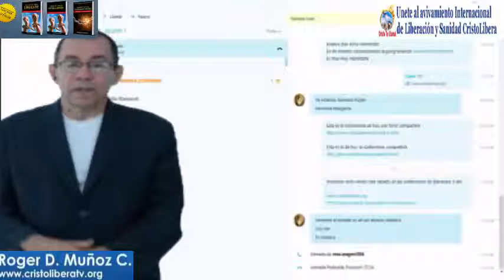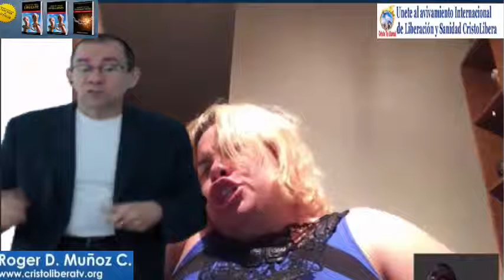Video de estudioCanada